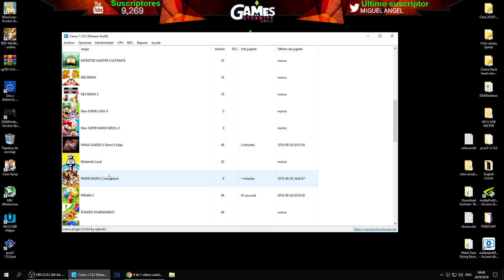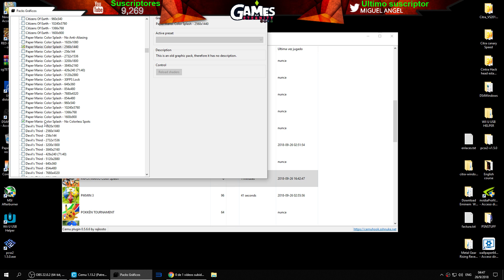Cemu 1.13.2 Paper Mario Color Splash 60fps| Emulacion perfecta | Mejoras graficas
Packs grafico (uncommon resolusion)

cemu hook

shaders cache completos de todos los juegos

Los componentes de mi equipo

i7 6700k 4.0 turbo boost 4.2
Gtx 1060 6gb
16 GB DDR4 3000mhz
Disco SSD intel 500

Nº7
Gracias por compartir conmigo y hacerme feliz.
Recordar que este canal...es suyo también.